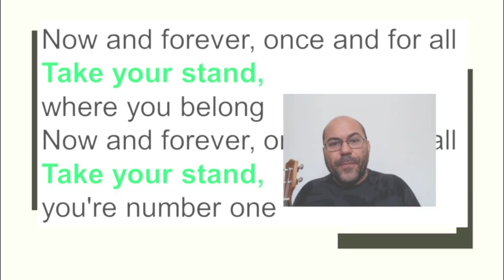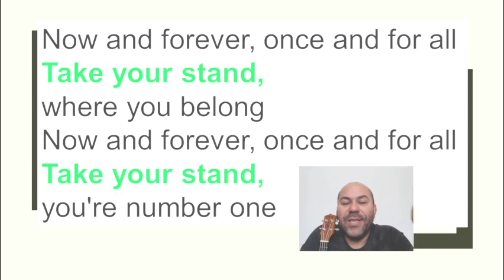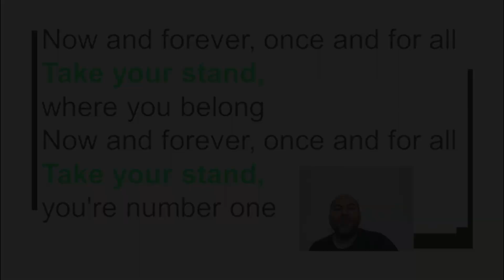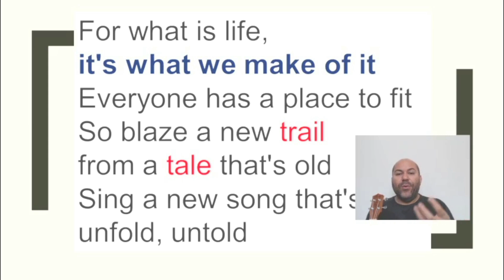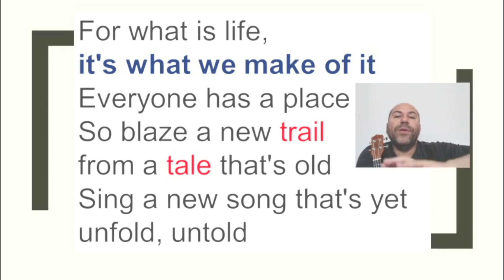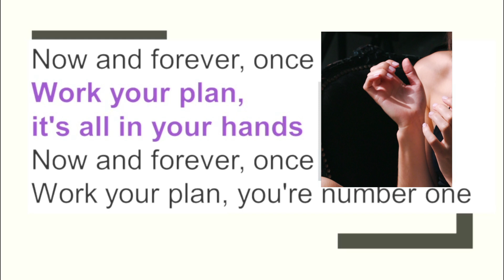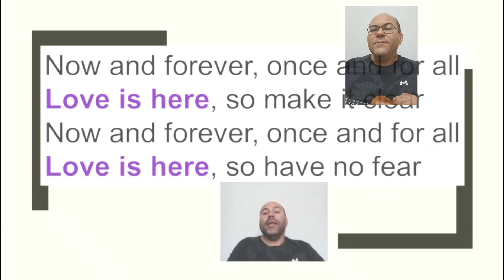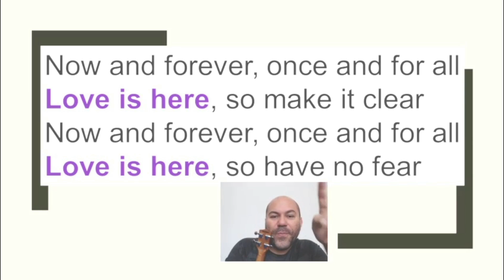Now and forever - Jimmy Cliff | AULA DE INGLÊS COM MÚSICA